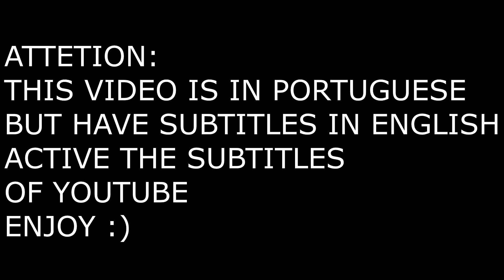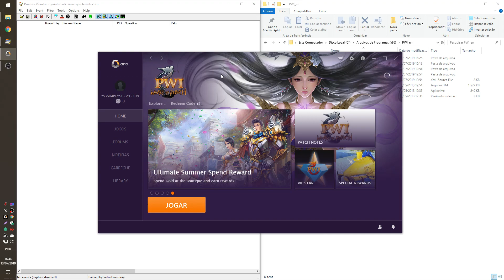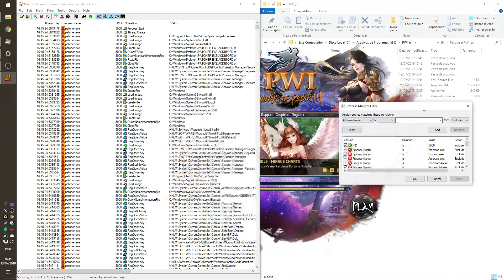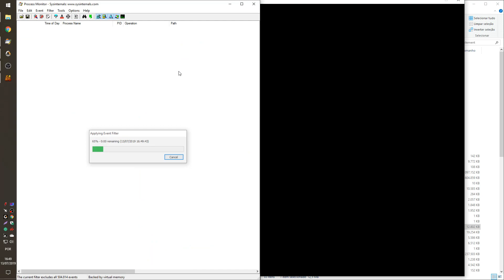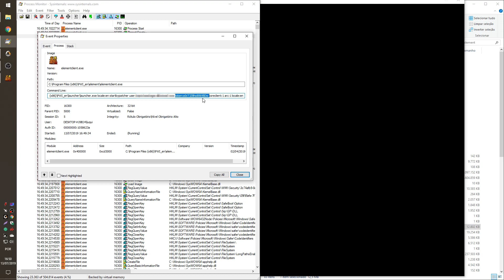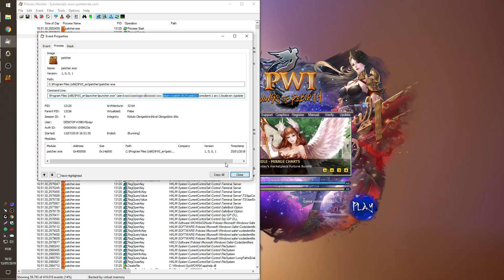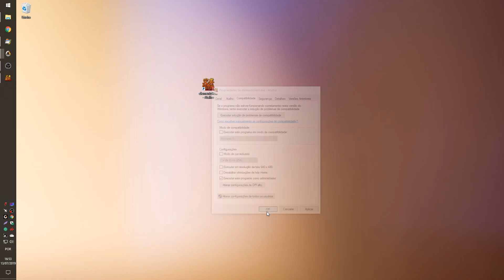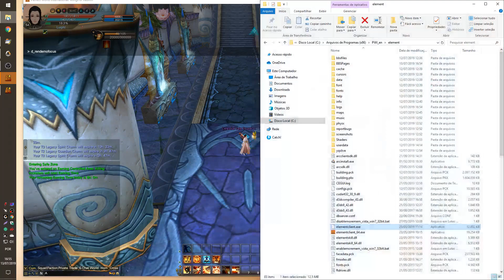Como abrir o PWI sem o patcher e executar o console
Olá a todos, esse vídeo vai ensinar como fazer para executar o element client sem passar pelo patcher e poder abrir o console.

Caminho para o atalho do element client: "C:\Program Files (x86)\PWI_en\element\elementclient.exe" C:\Program Files (x86)\PWI_en\launcher\launcher.exe locale:en startbypatcher user:email token:token_gerado coreclient:1 arc:1 locale:en console:1

Espero ter ajudado! xD